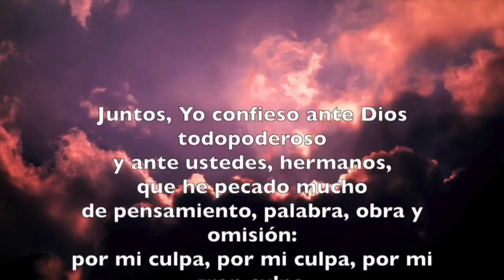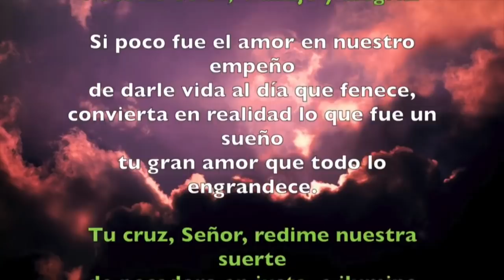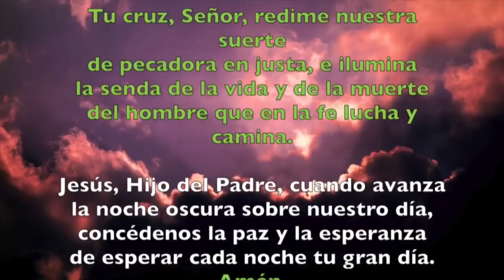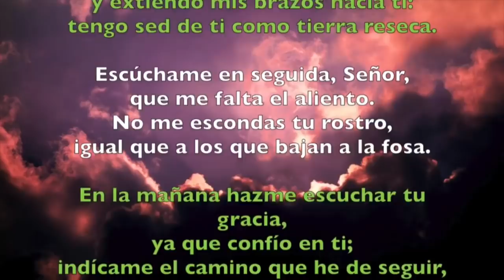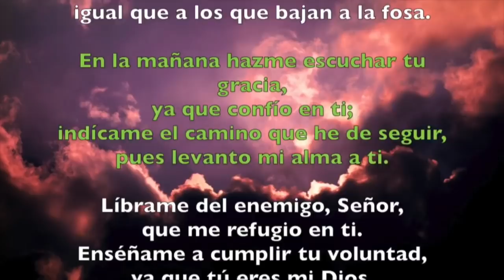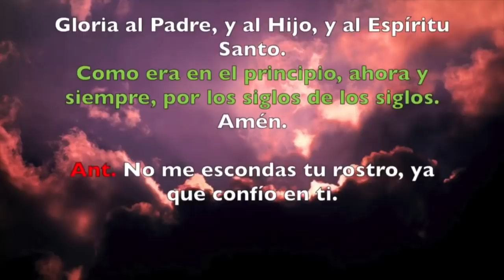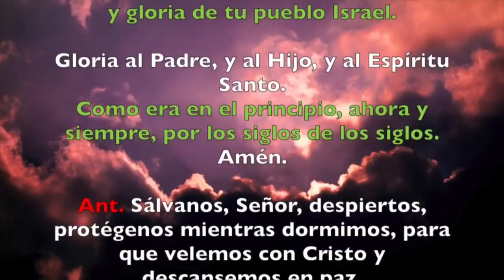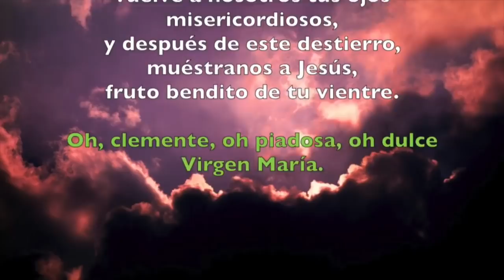Oración de la noche (Completas) MARTES 31 DE DICIEMBRE 2019 | Padre Sam | Producción Crisol